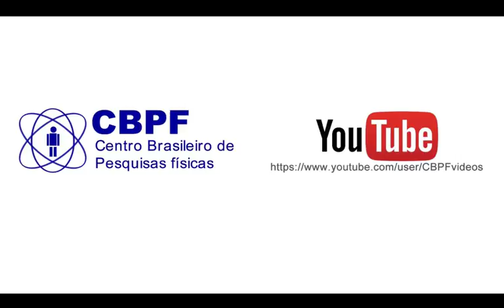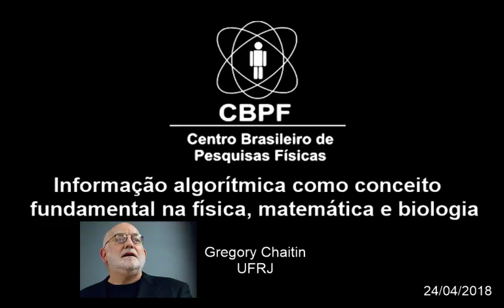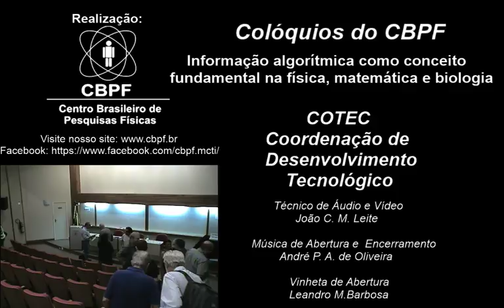CBPF 24/04/2018 - COLÓQUIO Informação algorítmica como conceito fundamental na física, matemática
COLÓQUIOS DO CBPF

Informação algorítmica como

conceito fundamental na

física, matemática e biologia

Gregory Chaitin

Local: Auditório Ministro João Alberto Lins de Barros, no CBPF, à rua Dr. Xavier Sigaud 150, Urca, Rio de Janeiro (RJ).

Dia: 24 de abril 2018 (terça-feira).

Horário: 16h.

Entrada gratuita, sem necessidade prévia de inscrição. Não servidores devem apresentar documento de identificação na portaria.

RESUMO

Iremos discutir uma medida de complexidade útil para aplicação tanto em teorias físicas, matemáticas e mesmo para a biologia quanto em discussões sobre consciência. Abordaremos proposições que fazem parte da filosofia digital, discutidas no programa de pesquisa em física digital, que busca uma construção de mundo a partir de informação e algoritmos, em vez de matéria e energia. Pitágoras postulou que tudo é número e que Deus é um matemático. Nesse esforço neopitagórico, no entanto, tudo é algoritmo, e Deus é um programador de computador, não um matemático.

BREVE CV

Gregory Chaitin é um matemático argentino-americano vivendo no Rio de Janeiro (RJ). Membro emérito da Academia Internacional de Filosofia das Ciências e professor de honra da Universidade de Buenos Aires, recebeu doutorado honorário em filosofia pela Universidade Nacional de Córdoba, a mais antiga da Argentina.

Em 2007, recebeu da empresa Wolfram Research medalhas celebrando a descoberta de Leibniz da aritmética binária e sua própria descoberta do número ômega. Em 2011, James Gleick publicou no livro Informação: uma história, uma teoria, um dilúvio, uma bela descrição do trabalho de Claude Shannon, Norbert Wiener, Gregory Chaitin, Andrei Kolmogorov, Ray Solomonoff, entre outros pioneiros da teoria da informação.

Um documentário de Karol Jałochowski – no qual Gregory e Virginia Chaitin discutem criatividade – foi exibido na televisão polonesa em 2015. O ano de 2017 marcou o 30º aniversário da publicação, pela editora da Universidade de Cambridge (Reino Unido), de seu primeiro livro, Teoria algorítmica da informação.

Faça de portal.cbpf.br sua página inicial. E fique bem informado!